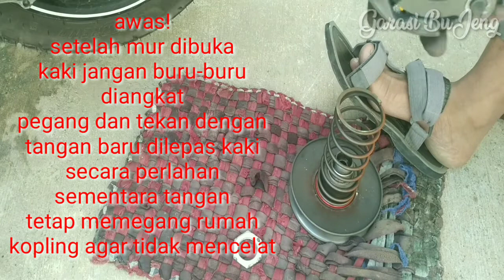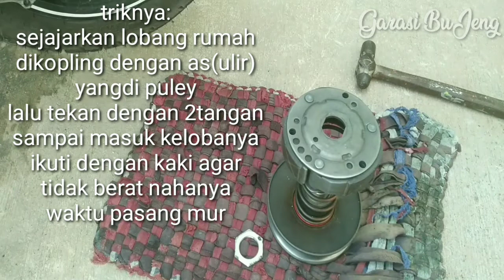CARA BONGKAR PASANG CVT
Selamat datang dichanel garasi bujeng,terimakasih sudah mampir,video kali ini aku mau berbagi tutorial atau panduan caraku buka cvt bagian belakang dengan alat seadanya,video ini sengaja aku buat untuk kalian yang barangkali baru mau belajar ngerawat motor maticnya seperti aku,divideo ini aku juga kasih trik-trik yang biasa aku pakai untuk mempermudah kalian.
Disini Sebagai contohnya aku make motor yamaha xeon gt 125,namun pada prinsip dasarnya cara kerja cvt semua motor matic sama,cuma beti alias beda tipis,seperti kunci yang dipakai sama tata letaknya saja.
Untuk lebih jelasnya kalian tonton serta simak videonya sampai selesai agar tidak ada yang terlewatkan.